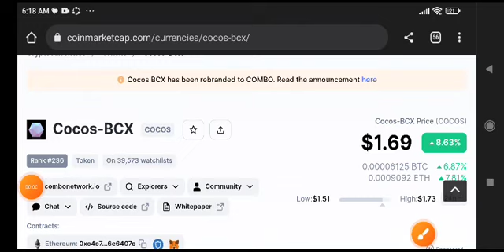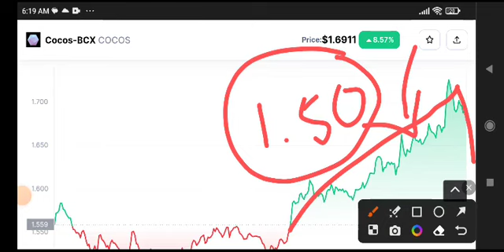Cocos coin Price Prediction Analysis! Cocos Today News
Queries Solved:
1.  today target
2.  price today
3.  price prediction
4.  token today target